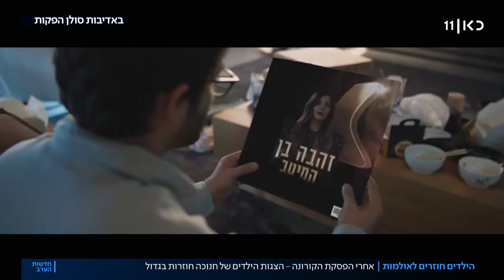חוזרים לבמות: מופעי החנוכה מתחדשים אחרי שנת הקורונה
כאן חדשות | הפסטיגל ושאר מחזות הזמר והצגות הילדים שהפכו למסורת מדי חג חנוכה יחזרו השנה למתכונת כמעט מלאה. איך יראו המחזות המרכזיים לאחר הפוגת הקורונה שהשפיעה רבות על עולם התיאטרון? כתבתו של עופר חלפון מתוך חדשות הערב 28.10.21